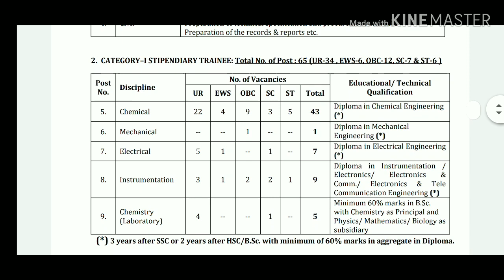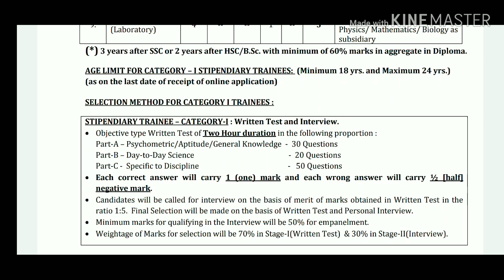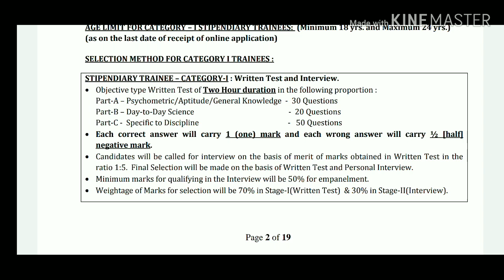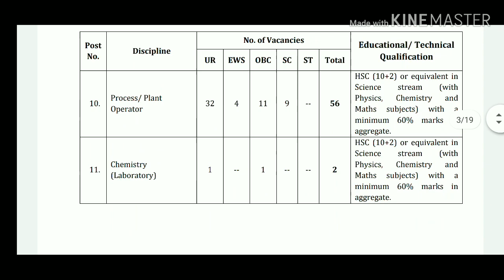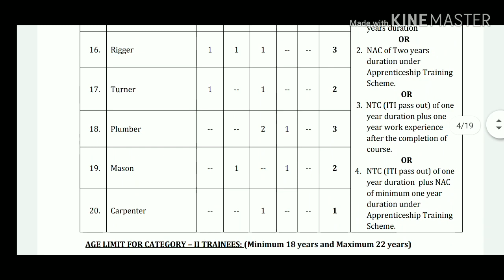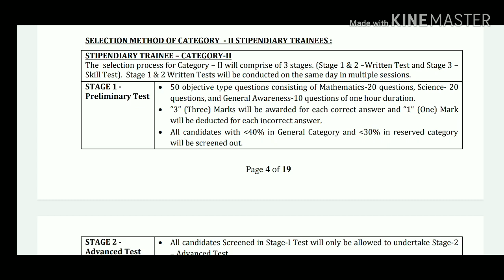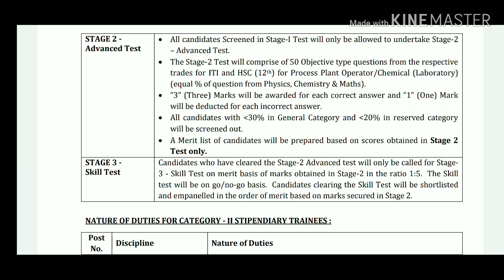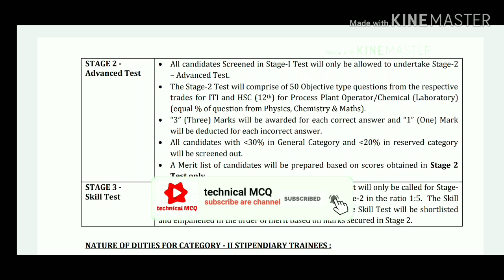HWB ( Heavy Water Board) Syllabus For The Post Cat -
HWB Apply OnlineLink

Technical MCQ
For iti job,government job  from filling, course discussion etc.

technicalMCQ official website Link _